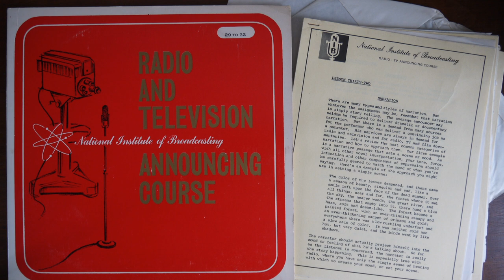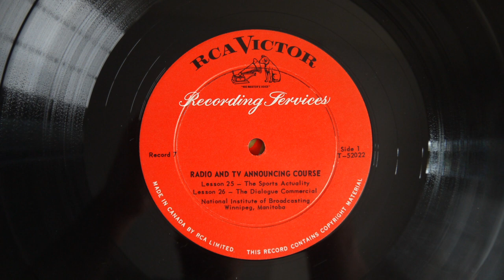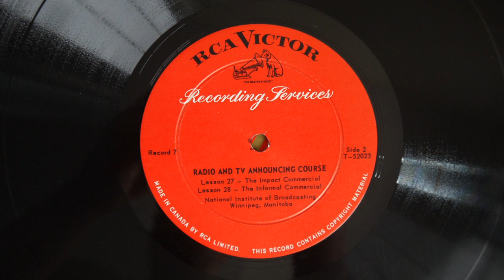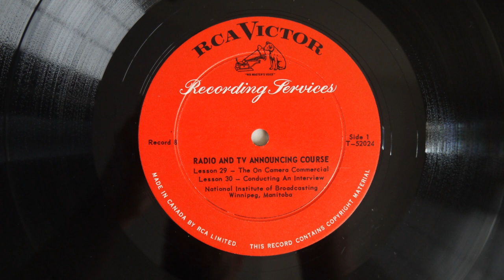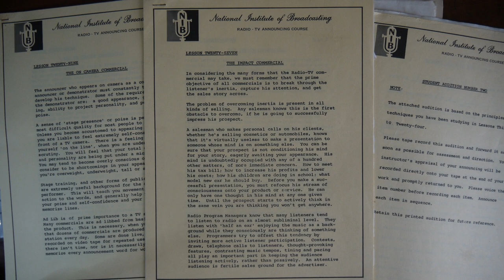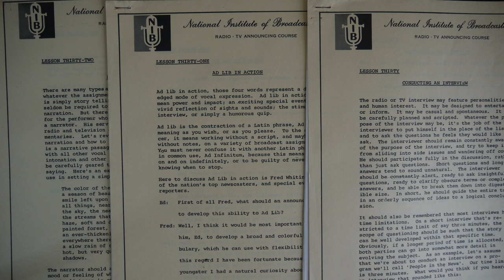Radio And TV Announcing Course Lessons 29 32 RCA Victor T 52024